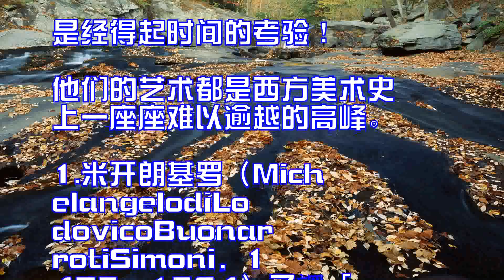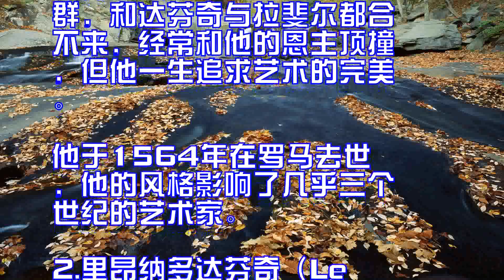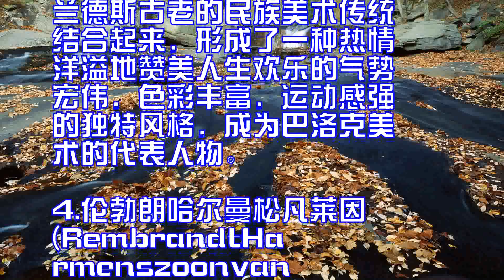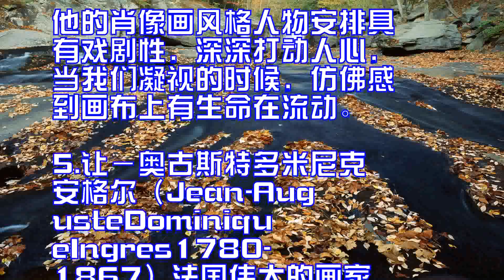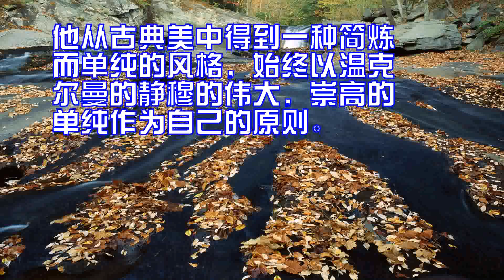世界十大画坛巨匠一座座难以逾越的高峰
世界十大画坛巨匠。

人类通过艺术活动，受到真
、善、美的熏陶和感染，获
得精神享受和审美愉悦，一
起走进大师的世界，去欣赏
充满无穷的力量作品，他们
在艺术作品中倾注了自己满
腔悲剧性的激情，既是理想
的象征又是现实的反应，是
整个时代的典型象征。

是经得起时间的考验！

他们的艺术都是西方美术史
上一座座难以逾越的高峰。

1.米开朗基罗（Mich
elangelodiLo
dovicoBuonar
rotiSimoni，1
475－1564）又譯「
米高安哲羅」，1475年
生于佛羅倫斯加柏里斯鎮，
雕塑家、建筑师、画家和诗
人。

他與达芬奇和拉斐尔並稱「
文艺复兴三杰」，以人物健
美著称，即使女性的身体也
描画的肌肉健壮。

他的雕刻作品大卫像举世闻
名。

米开朗基罗脾气暴躁，不合
群，和达芬奇与拉斐尔都合
不来，经常和他的恩主顶撞
，但他一生追求艺术的完美

他于1564年在罗马去世
，他的风格影响了几乎三个
世纪的艺术家。

2.里昂纳多达芬奇（Le
onardodaVinc
i，1452年4月15日
---1519年5月2日
）意大利文艺复兴三杰之一
，也是整个欧洲文艺复兴时
期最完美的代表。

他是一位思想深邃，学识渊
博，多才多艺的画家、寓言
家、雕塑家、发明家、哲学
家、音乐家、医学家、生物
学家、地理学家、建筑工程
师和军事工程师。

他广泛地研究与绘画有关的
光学、数学、地质学、生物
学等多种学科。

他的艺术实践和科学探索精
神对后代产生了重大而深远
的影响，更是意大利文化的
象征。

3.彼得.保罗.鲁本斯（
PeterPaulRub
ens，1577.6.2
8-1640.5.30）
出生于德国的茨根小城一个
律师家庭，笔法洒脱自如，
整体感强。

特点是将文艺复兴美术的高
超技巧及人文主义思想和佛
兰德斯古老的民族美术传统
结合起来，形成了一种热情
洋溢地赞美人生欢乐的气势
宏伟，色彩丰富，运动感强
的独特风格，成为巴洛克美
术的代表人物。

4.伦勃朗哈尔曼松凡莱因
(RembrandtHa
rmenszoonvan
Rijn1606.7.1
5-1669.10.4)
荷兰17世纪的一位现实主
义绘画巨匠，荷兰的伦勃朗
也是以妻子为模特儿绘制出
不朽之作的一位画家。

由于后世对他的价值的再认
识，其名声日显而赝品陡增
，以至出现伦勃朗一生画了
600幅油画，其中有30
00幅在美国的笑话，同样
给考证留下了一个非常棘手
的问题。

他的肖像画风格人物安排具
有戏剧性，深深打动人心，
当我们凝视的时候，仿佛感
到画布上有生命在流动。

5.让－奥古斯特多米尼克
安格尔（Jean-Aug
usteDominiqu
eIngres1780-
1867）法国伟大的画家

作为19世纪新古典主义的
代表，安格尔并不是生硬地
照搬古代大师的样式，他善
于把握古典艺术的造型美，
把这种古典美融化在自然之
中。

他从古典美中得到一种简炼
而单纯的风格，始终以温克
尔曼的静穆的伟大，崇高的
单纯作为自己的原则。